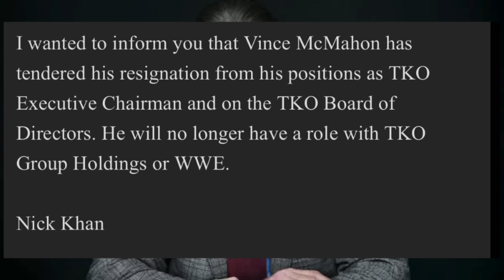THINGS YOU MIGHT HAVE MISSED! WWE SMACKDOWN! VINCE MCMAHON GONE! KABUKI WARRIONS WIN TAG TITLES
WWE SMACKDOWN

Vince McMahon RESIGNS from wwe!
Vince McMahon quits
Vince McMahon finally gone for good!

Smackdown go home show before the Royal Rumble

Kabuki Warriors win tag team championships

Damage CTRL ignore Bayley

AJ Styles helps The Bloodline
AJ Styles attacks LA Knight

The Final Testament first look at their new entrance
The finale testament new theme song

John Cenas last match
John Cena appears on The One Show in the UK and says he would like to have his last match in the o2 arena in London!

Elektra Lopez joins Santos Escobar on Smackdown

Randy Orton introduced on Smackdown by

WWE Superstars pick their numbers for the royal rumble matches

WWE SMACKDOWN
WWE SMACKDOWN 26th January 2023

Carlito vs Santos Escobar
Katana Chance & Kayden Carter vs Kabuki Warriors
The Final Testament vs Bobby Lashley & The Street Profits
Carmelo Hayes vs Austin Theory
LA Knight vs Solo Sikoa